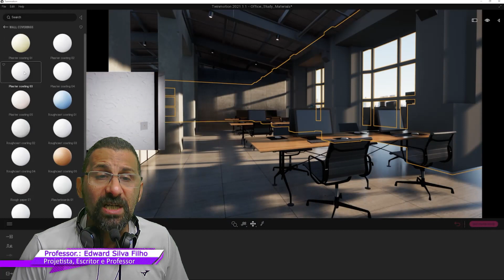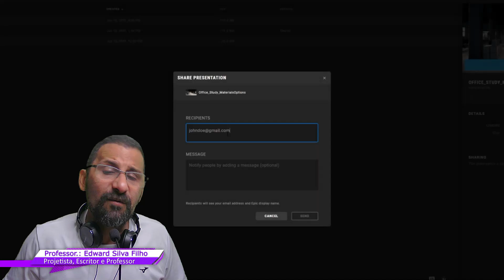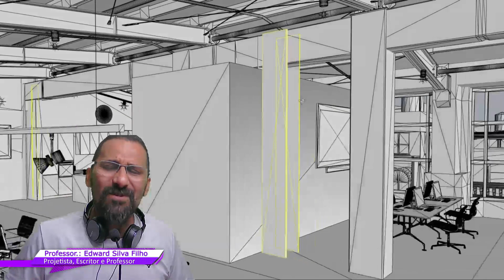TWINMOTION 2021.1 NOVOS RECURSOS PARA MAQUETE ELETRÔNICA 3D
A nova versão do Twinmotion 2021.1 possui novos recursos e Assets como MEGASCAN que são bibliotecas de materiais realistas como madeira, mármore, pisos, asfalto, neve, grama, vegetação, vidro, metal, barro, entre outros tipos. A Nova versão do Twinmotion 2021.1 também possui novas Bibliotecas mais Realistas de Pessoas e Aparelhos de Musculação e Ginastica. Sim agora é possível montar uma academia inteira com as novas atualizações de do Twinmotion 2021.1 feitas para o setor fitness.

Além disso a ferramenta Phasing responsável pela simulação de fases de uma obra em construção está aprimorada com camadas de simulação.

Twinmotion 2021.1 está com novas bibliotecas de vegetação e agora possível subir os seus projetos para um servidor em nuvem, sim agora você poderá fazer upload ou download de projetos.

Curso Premium de Twinmotion [ Direito a Novos Conteúdos e Suporte 24 horas ]

Twinmotion vs Lumion, guerra declarada, e tudo mostra que o Twinmotion poderá se tornar em pouco tempo um novo padrão para composição de Ambientes, seja para Realidade Virtual, Tablets e/ou Computadores.

Maquete eletrônica agora pode ser feita de forma foto realista e interativa, e a Camaleão está aqui para te ajudar como fazer